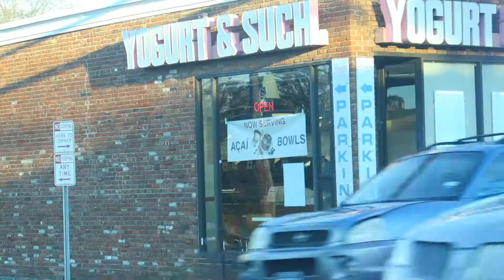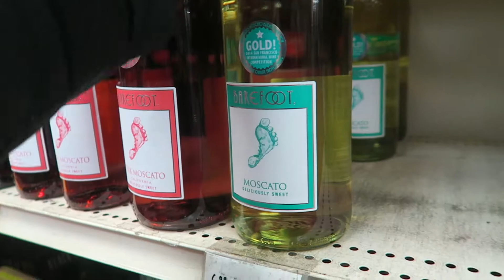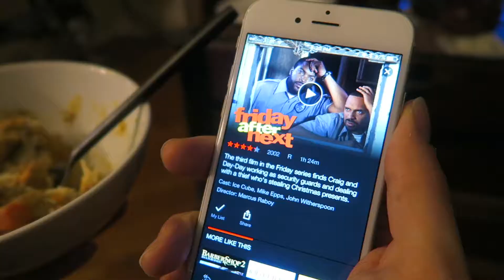SLAVING IN THE KITCHEN playing wife for my BOYFRIEND'S 27th BIRTHDAY & watching Dave Chappelle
In today's video I am slaving in the kitchen playing wife for my boyfriend's 27th birthday. I make pumpkin and coconut milk curry with chicken and I back carrot cake cupcakes with cream cheese frosting. Later my boyfriend wanted to watch Dave Chappelle, his return on netflix. I'm not into comedy and although I didn't find most of the jokes funny, there were a few of Dave Chappelle's jokes that I did laugh. And Andre loved Dave Chappelle show on netflix and was laughing like crazy! Watch to find out more!

SNAIL MAIL:
LifeWithLina